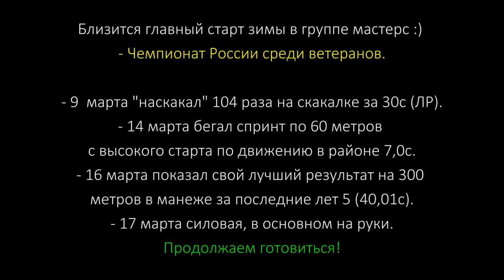VLOG#3 подготовка к зимней ветеранской России - 2017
14, 16, 17 марта 2017 года